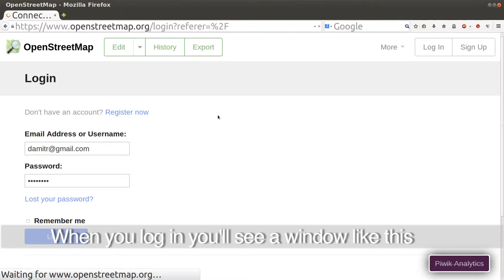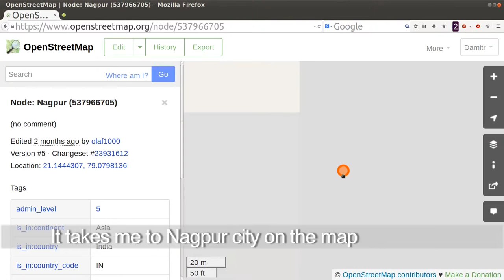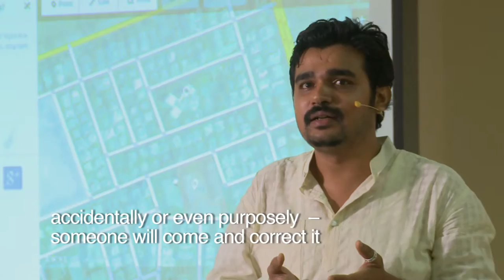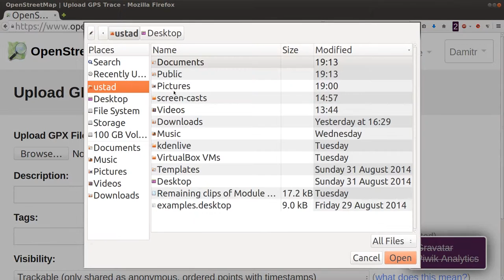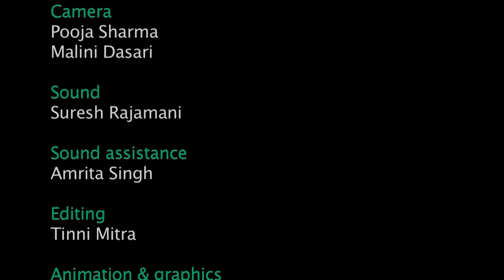07-Working with Open Street Map